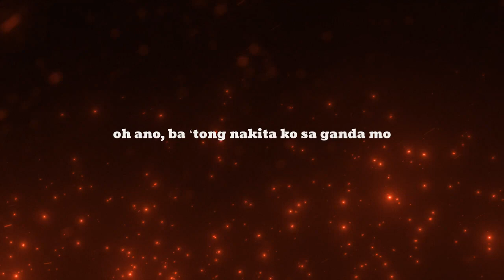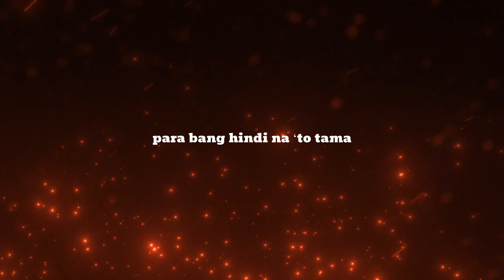Flow g, honcho, Loonie Bisyo Lyrics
Original video posted from " LyricSoundTracks “